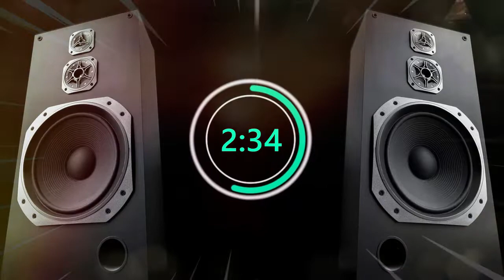8D Audio | Rene Liu 劉若英 - Houlai 後來 Afterwards (Remix) | Use your Headphone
Jangan lupa pakai Headphone atau Earphone.

Persenjataan yang saya pakai
- MSi GL62 6QF
- Sony WH-1000XM3
- Knowledge Zenith ZSR
- FL Studio 20
- Magix Sound Forge 14
- Filmora 9

8D STUDIO